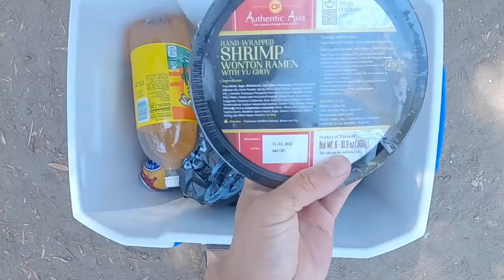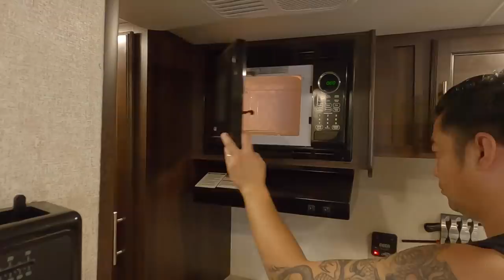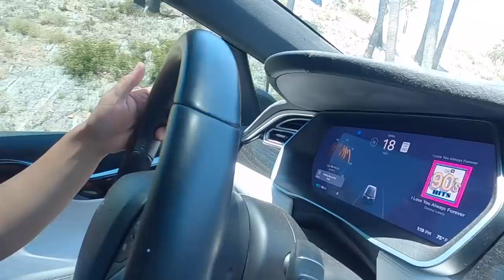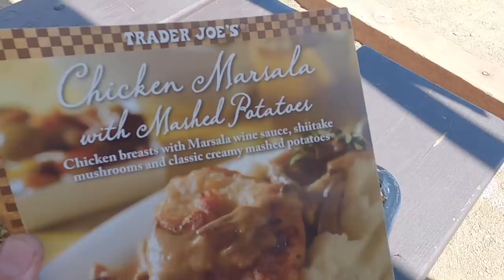We Left Our Dog!!